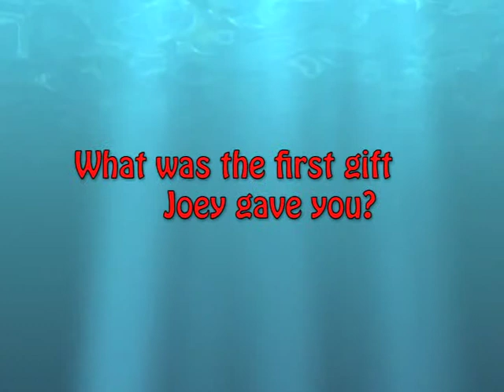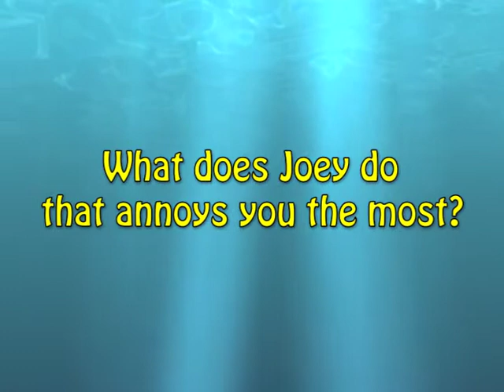Carolyns Bridal Shower Video